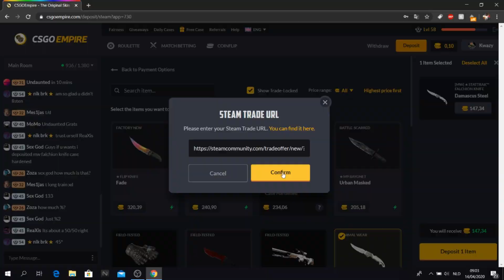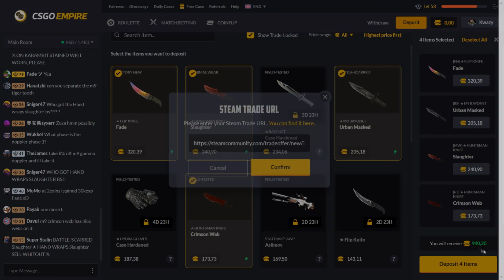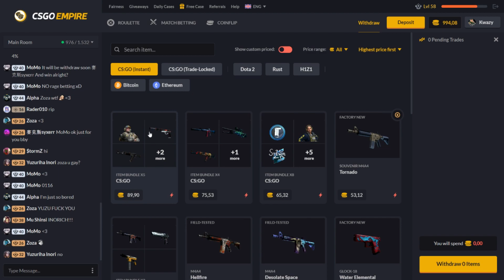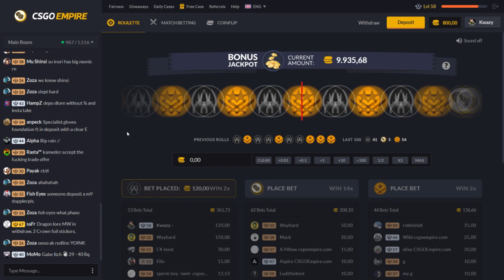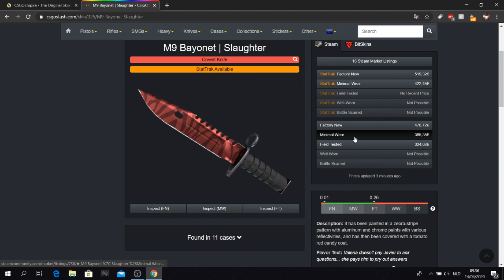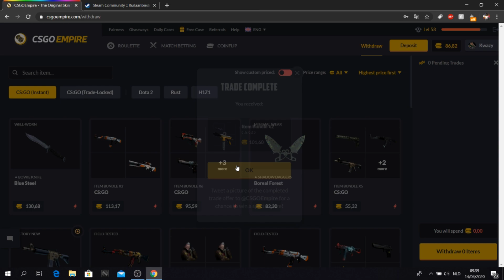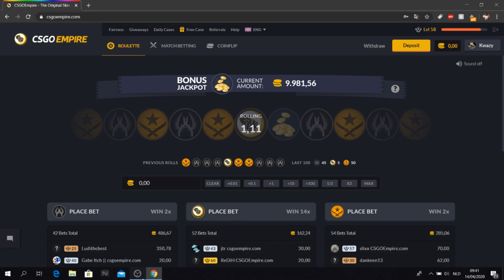1000$ VS CSGOEMPIRE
GET FREE SKINS!

GET FREE CREDITS!
0.50 cents
code kwazy